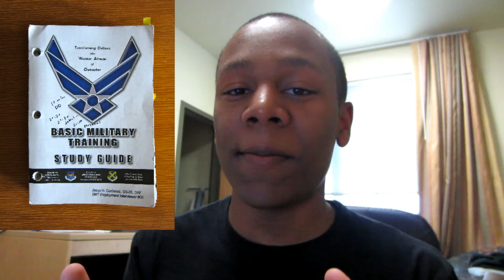10 Things You Never Thought About Air Force BMT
It's interesting that you spend so much time mentally preparing and visualizing BMT, than when you get there it's nothing like you imagined lol.